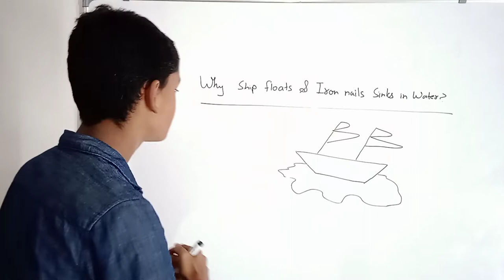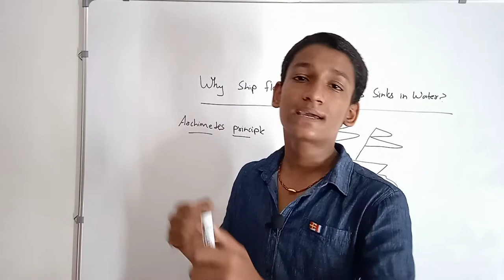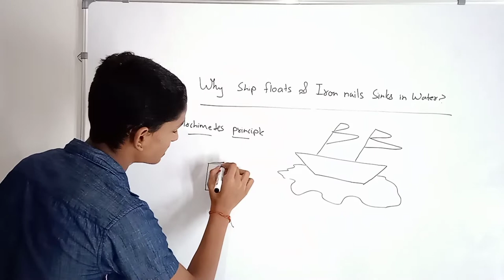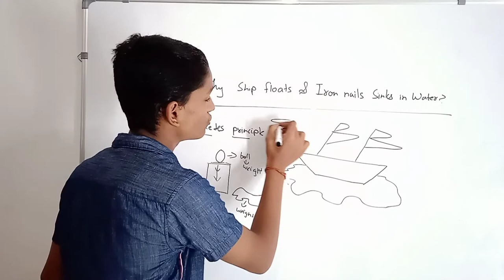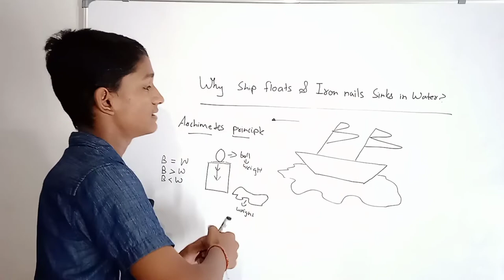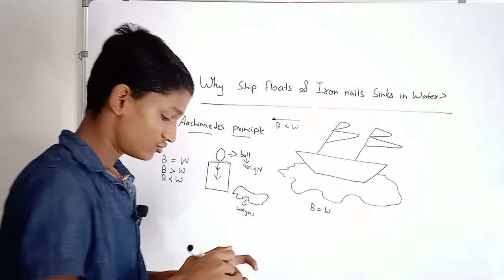Why Ship floats and Iron nail Sinks in Water ?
In this video I have talked about Why Ship floats and Iron nail Sinks in water ?